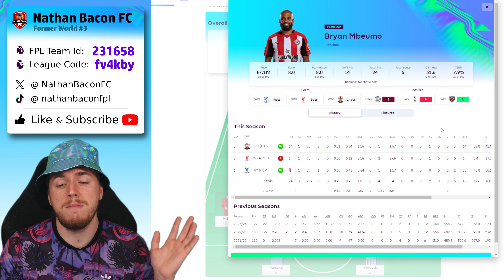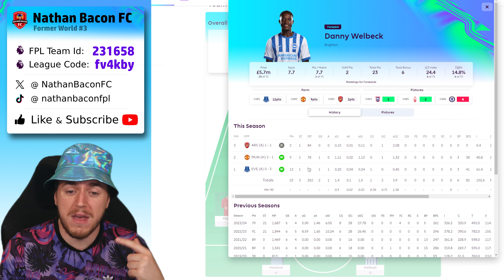FPL Team Of The Year So Far - 287 points! (FPL 2024/25)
League Code: fv4kby
Nathan Bacon FPL - FPL Entertainer & FPL Entertainment - Playing FPL The Right Way!

Nathan Bacon is one UNLUCKYYY Cheeky scrub, bringing you the most entertaining Fantasy Premier League FPL and Premier League Football Content
FPL Team Selection
FPL Kneejerk
FPL Wildcard
FPL Best Team
FPL 5 Team 5 Strategies
FPL 1st In The World
FPL Challenge
FPL Content Creator Roundup
FPL Captain

JOIN ME ON PLAYING FPL THE RIGHT WAY, THE FUN WAY